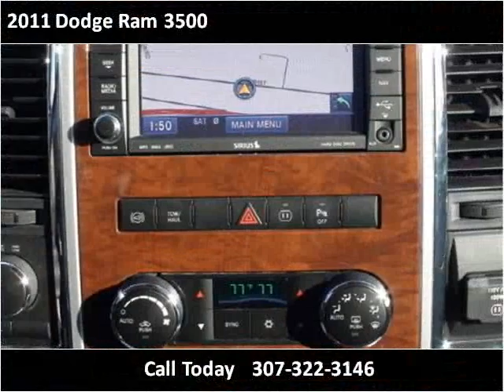2011 Dodge Ram 3500 New Cars Wheatland WY